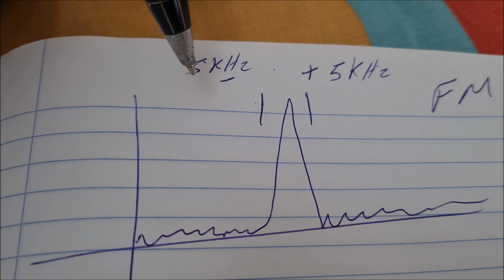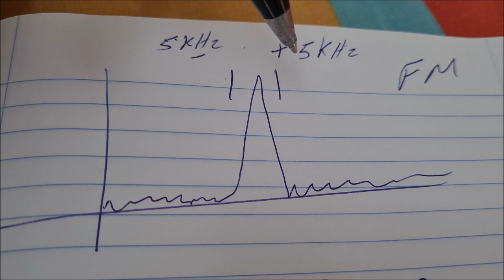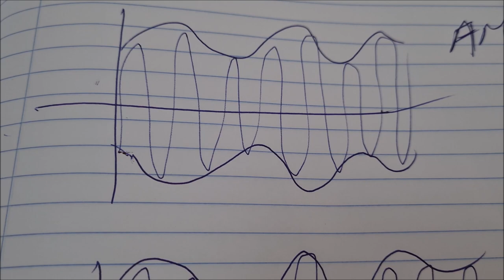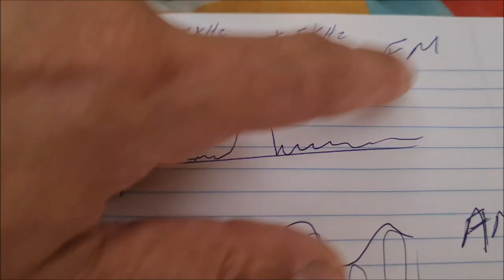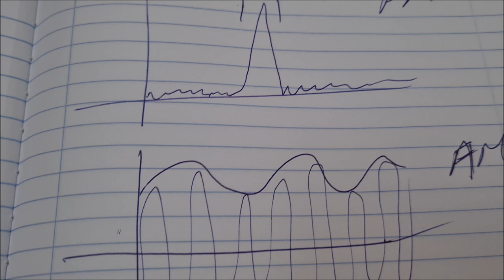Modulação AM FM Desvio e comportamento que não te contaram SSB✅ SIGA O CANAL ✅ MUITO OBRIGADO!